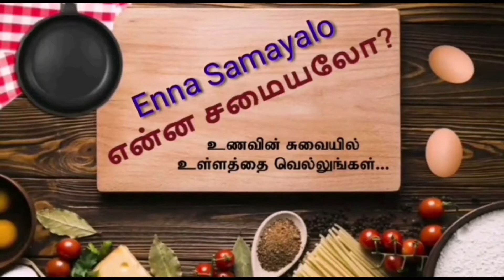Thengaipal Murukku | தேங்காய் பால் முறுக்கு | Diwali Special Snack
In this video, we will see the making of Thengaaipaal Murukku

 DIWALI SPECIAL SNACK MURUKKU

INGREDIENTS.

Murukku Flour
Coconut Milk
Butter
Sesame Seeds
Asafoetida

உணவின் சுவையில் உள்ளத்தை வெல்லுங்கள்!

KEEP VIEWING AND KEEP ON VIEWING 🤗